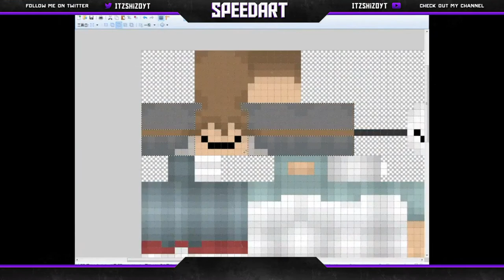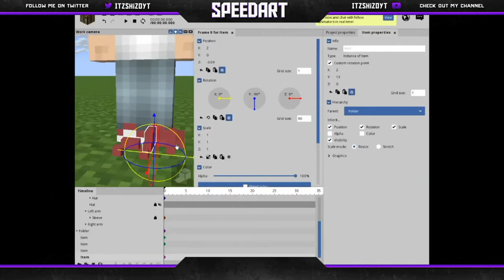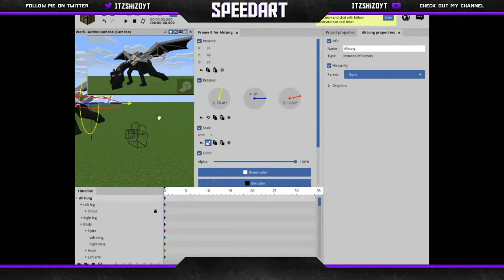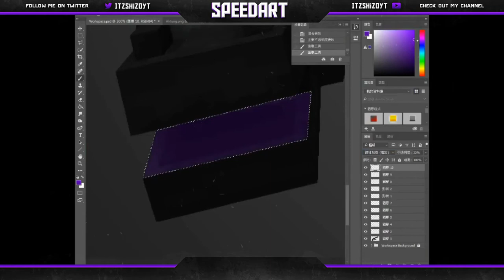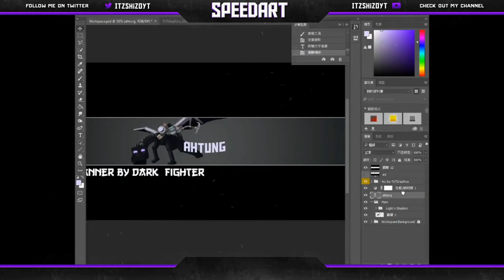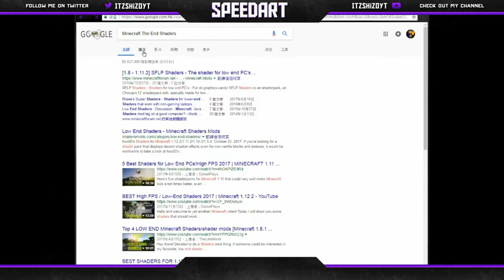Speedart #2 - Ahtung阿東